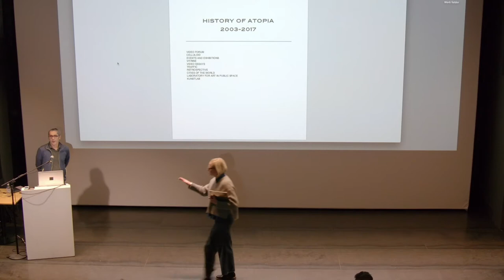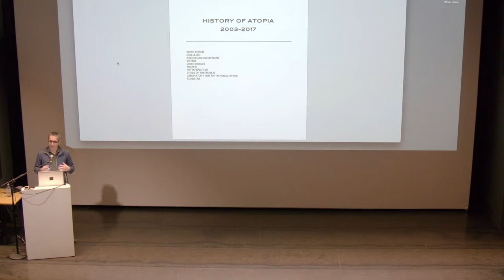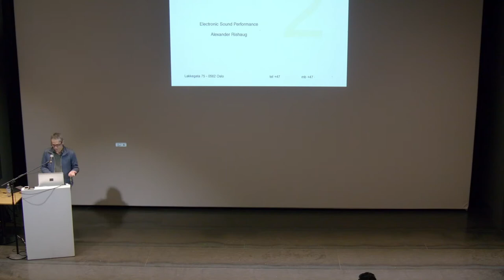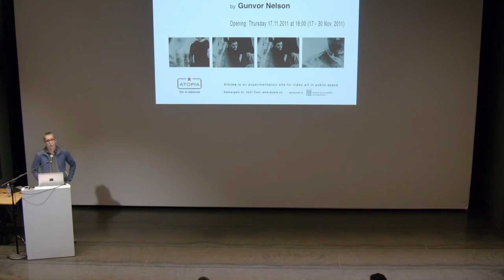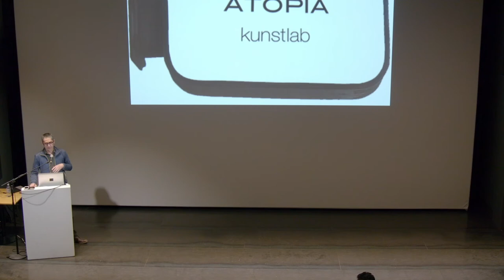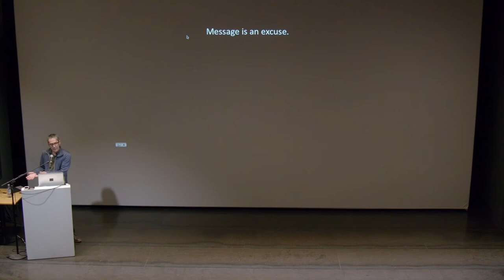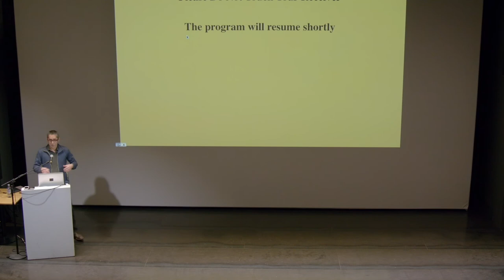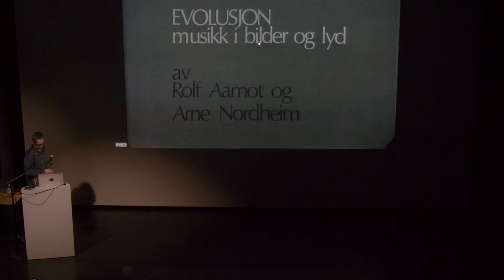Agenda: Kjenn din norske videokunsthistorie - 7: Farad Kalantary